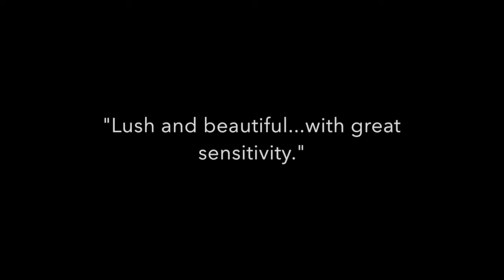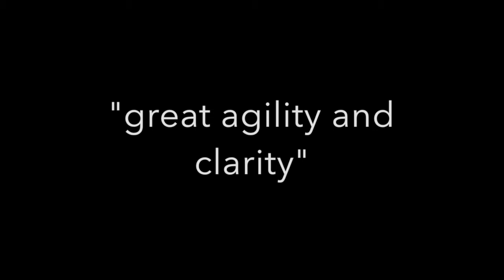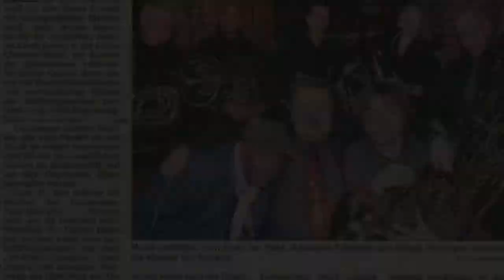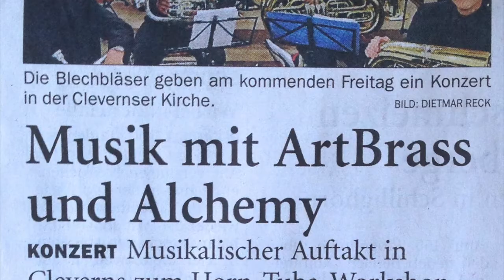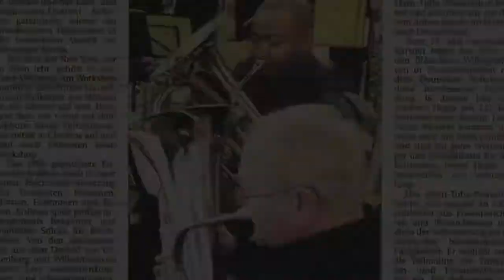The Alchemy Tuba Euphonium Quartet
Meet America’s oldest professional tuba euphonium quartet, Alchemy, which was formed in 1976, and forty-plus years later the group continues to bring their unique arrangements and classic approach to a new generation of audiences. Founding member Gary Buttery is joined by Danny Vinson, James Jackson, and Joanna Ross Hersey, performing together as Alchemy since 1996. In addition to the group’s groundbreaking 1976 release as the Atlantic Tuba Quartet (featuring David Werden, Dennis Winter, Dave Chaput and Gary Buttery), Alchemy has released two recent compact discs, Village Dances (1997) and Prelude and Groove (2012).

Looking for help learning? Find my Studio with Dr. H tutorials all in one place, including free fundamental routine handouts for download

On my website, you’ll find my performance calendar, recent podcast interviews, book recommendations, handouts about diverse brass performance, as well as tutorial videos, routine exercises, and sheet music available for instant download.